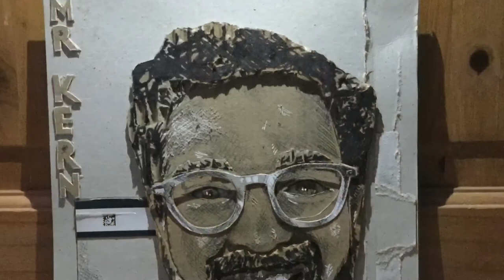Cardboard portrait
Items you might need:

An image for reference
Cardboard
Pencil and pens
Scissors (or a craft knife, be careful!)
Glue (glue stick or PVA)